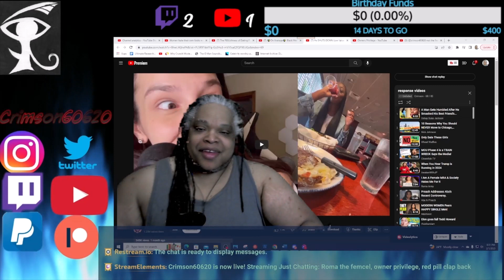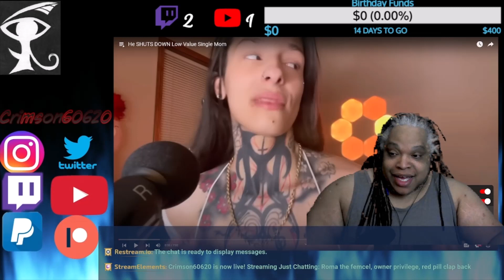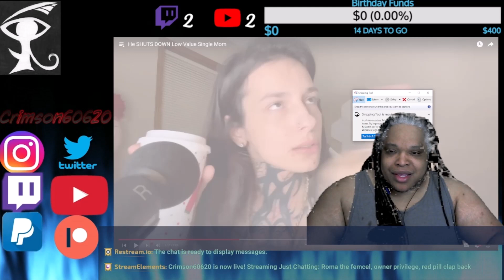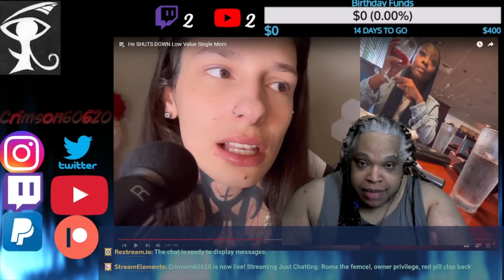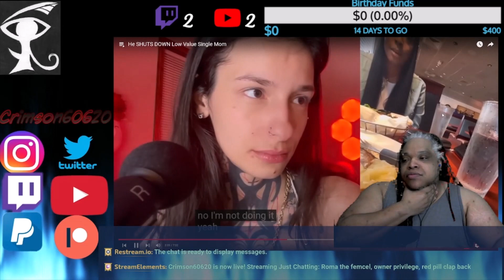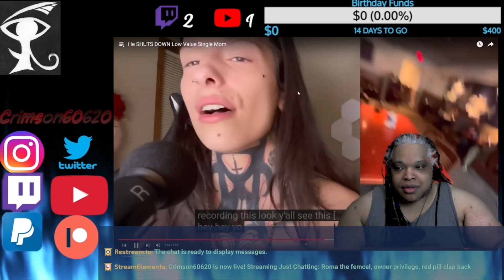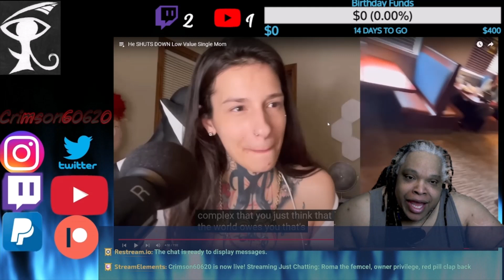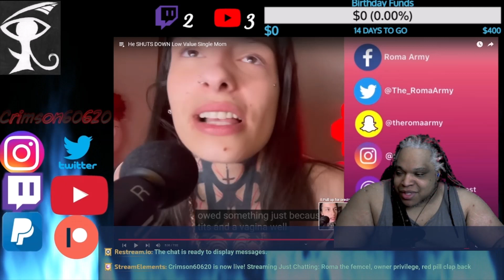Roma the femcel